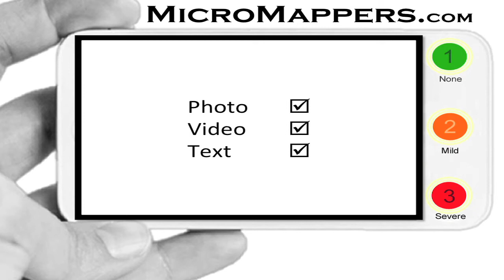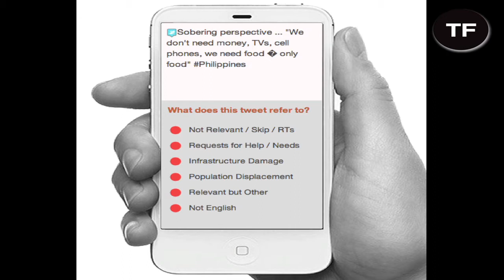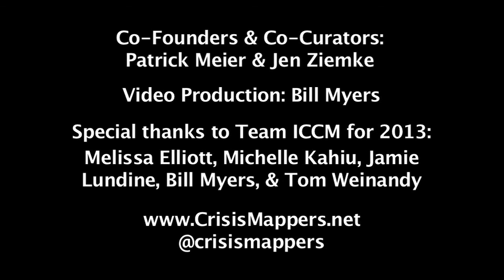ICCM 2013: Jus MacKinnon: Media Monitoring in support of UN-OCHA's response to Typhoon Yolanda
Justine MacKinnon from the Standby Task Force discusses Media Monitoring and Mapping in support of UN-OCHA's response to Typhoon Yolanda. Working with the Digital Humanitarian Network & wonderful volunteers from around the world to examine over 60 different hashtags on twitter, they collected over 1 million tweets that were then thrown to the crowd via MicroMappers for verification and cleaning, providing OCHA with better situational awareness for the Philippines. @fidget02